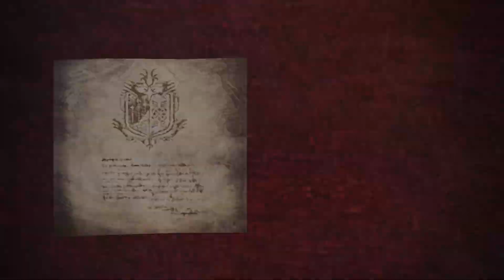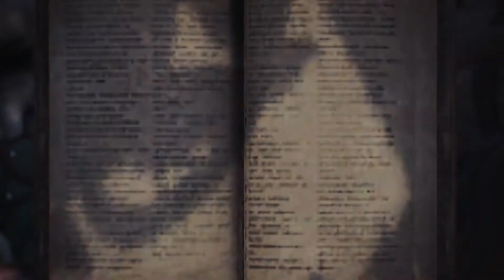SPRING BLOSSOM FEST EVENT! [Part 3] Monster Hunter World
Here's part 3 of our participation of the Spring Blossom FEST Event. At the end check me out and raging a lot! I mean a LOT! I ended up fighting 2 Odogarons alone in the Arena and it was hell... SMH!

Spring Blossom Fest is the first seasonal event in Monster Hunter World created by Capcom. Here you can partake all previous events and new ones as well. You can do events to get Spring Blossom Tickets to buy new attire, new gear en do limited bounties, which previously were weekly, on a daily basis! Do this for Spring Blossom tickets, Spring Fireworks and HEAVY ARMOR SPHERES! If you didn't get the Community Great Sword "WYVERN IGNITION" yet I suggest you do that asap!

I hope you guys enjoy the video with commentary. Your boy DJ out! Wattating yall!

Character Name: Kiyara (Female)
Palico Name: Nkongsamba
Poogie Name: Hamlet
Main Builds: Dual Blades/Great Sword/Bow

Buy the best games on Amazon (US):
Monster Hunter: World - PlayStation 4 Standard Edition
Monster Hunter: World - Pre-load - PS4 [Digital Code]
Monster Hunter World - Xbox One
Monster Hunter: World - Deluxe Edition - Xbox One [Digital Code]